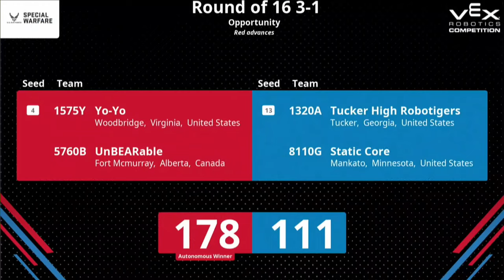R16 4-1 - Opportunity Division - 2023 VEX Robotics World Championship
Red Alliance - 63857D & 9421R - 192 pts
Blue Alliance - 606X & 2496J - 155 pts